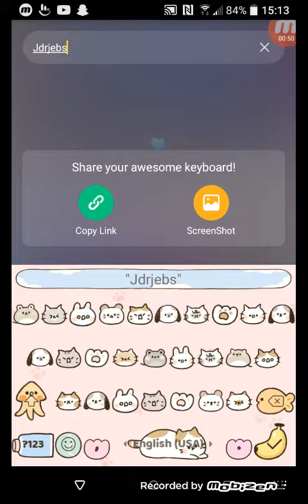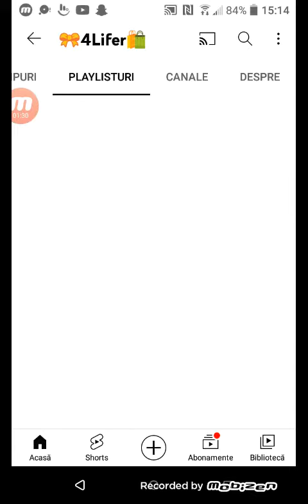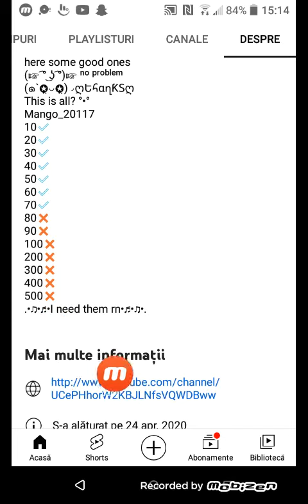explaining why i don't answer ur comments anymore (cousin//exams and more...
sorry guys for not being tell u
Azuna wat app she had
roblox, gacha life, and capcut
bye guys!